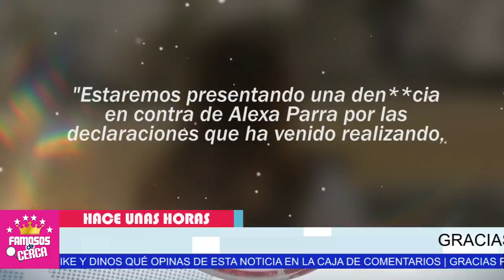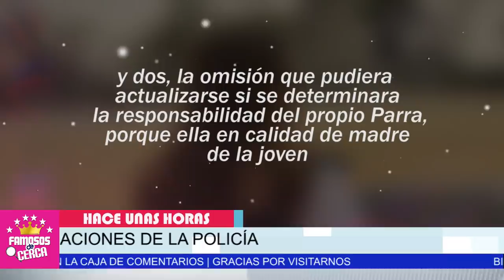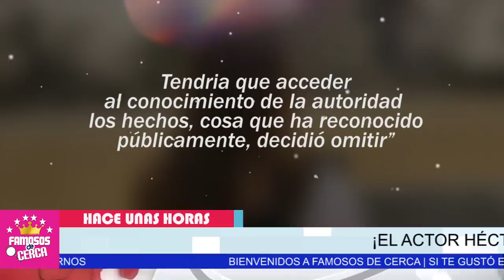🤐🤫 ¡ 𝗟𝗢 𝗧𝗜𝗘𝗡𝗘 𝗧𝗢𝗗𝗢 𝗟𝗜𝗦𝗧𝗢...! Hija De Hector Pa-rr4 𝗣𝗔𝗚𝗔𝗥𝗔 𝗖𝗔𝗥𝗢 / Por lo que le Hizo al Actor 🛑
la hija de Hector Parra para nada se esperaba esto.

 BIENVENIDOS!!!
suelta la sopa
televisa
exclusivas
venga la alegria
tv azteca
polemica
chismes
Entertainment
farandula mexico